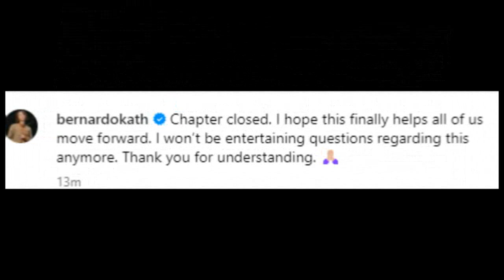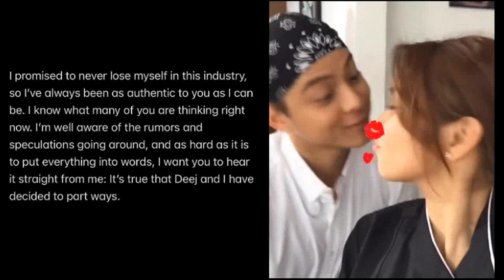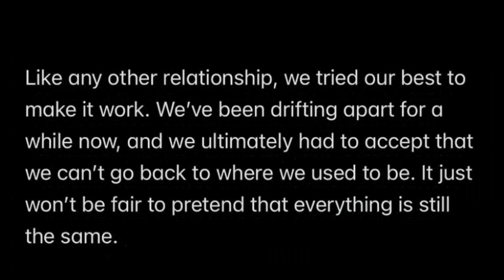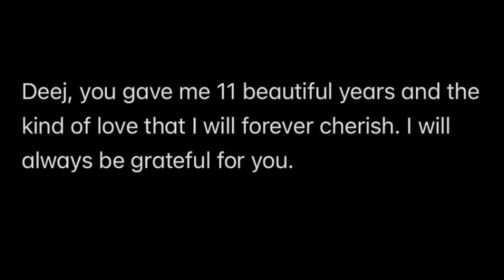CONFIRMED! Kathryn Bernardo UMAMIN na sa hiwalayan nila ni Daniel Padilla! Try not to Cry!